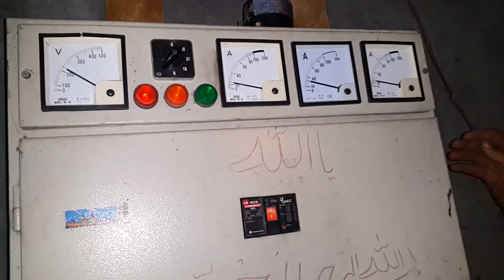Old is Gold || tap water and generate electricity ||power needs vertical head and discharge of water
This microhydel power project is located in Mastuj, District Upper Chitral of Khyber Pukhtunkhwa province.
In this video, you can see local manufactured machinery to produce electricity in village. Name of village is Mastuj, located 140 Km away from main Chitral city, Khyber Pukhtoonkhwa province. Capacity of the microhydel is 50 Kw and this project is suppling electricity to more than 150 houses in the village. Initially, there was no other source of electricity in the village and the people of village totally depended upon this only project. Later on Government electricity is extended to the area and the people were enjoy tow power lines. In case if the Govt electricity shuts down for any reason, the use their own electricity from their own microhydel power project. In the year of 2014-15 another mini hydel of 700 Kw was installed using and widening of old microhydel channel on the upper side of the old power house. For this new unit, the existing channel was widened to bring more water to run the  minihydel. The old powerhouse was stopped due to work on its channel. When this minihydel power project was completed and operated, the people ignored their old project. and were enjoying the powerful electricity from the new project. During the last heavy rains the channel was damaged and the people compelled to reactivate their own old project. This project has been implemented by the community with the financial support of Aga Khan Rural Support program, an international non-profit organization working in remote areas of Gilgit Baltistan and Chitral(GBC) for poor Mountainous  communities of the region. Technical support is provided by the donor organization in such projects. In this context, an MoU is generally signed between the targeted communities and the donor organization elaborating the responsibilities of the two partners. In such helps elf based projects, the community contributes in local material like free laboring etc. After completion of the scheme, it is handed over to the respective communities.  A maintenance fund is setup for repair and maintenance of the project. A power committee is formed by the community comprising 4 to 6 notables among the community. These members are selected by mutual consent. Electricity tariff is decided by the community itself and there is no role of donor organization in day to day activities regarding the operation of the project. However in case of any fault in the system, donor organization helps providing technical support for a limited time and as per its available resources. in majority villages of chitral there are AKRSP's financially supported microhydel projects are working and supplying electricity to the consumers. In most villages, there are no energy meters and in those villages, electricity tariff is charged as  PKR. 10/ bulb or tube light. There are one to two operators in each project. These operators are hired by the community and they are paid their monthly salary from the bills collected from electricity consumers. Now, in these day, using new and improved technology, most projects are atomized and these projects are working in an improved manner. So microhydel power projects are blessings for the poor communities, where they are unite, contribute and maintain their projects on a sustainable basis.